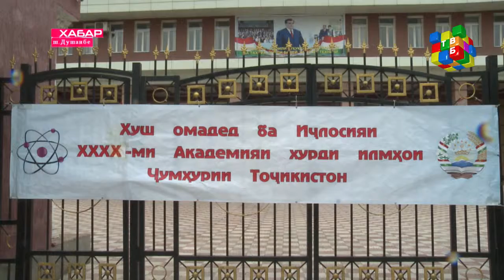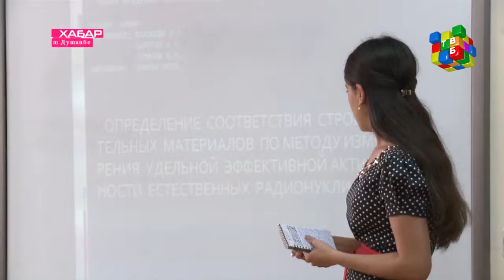«Хабар» барномаи иттилоотӣ - 14.05.2018